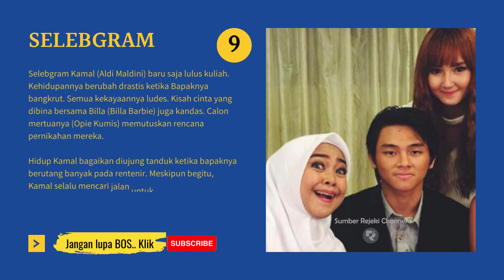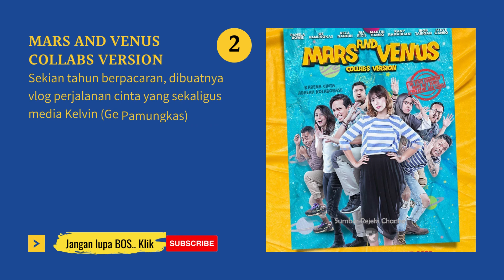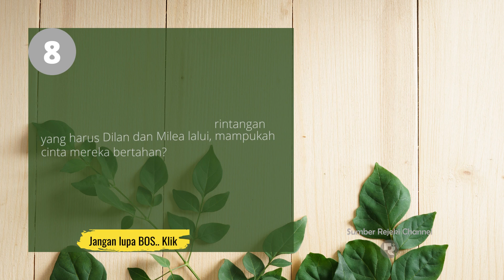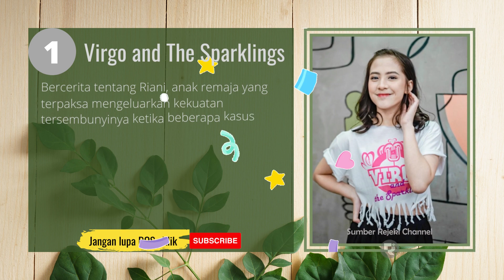9 Film yang Diperankan Ria Ricis, Youtuber Penghasilan Milyaran Per Bulan, WOW!!!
Film yang Diperankan Ria Ricis
Selebgram
Mars Met Venus
The Underdogs: Karena Sahabat Adalah Hebat
Yo Wes Ben
Target
Wedding Agreement
Aku Tahu Kapan Kamu Mati
Mars and Venus Collabs Version
Sisterlillah The Movie: Impian, Cinta & Keluarga